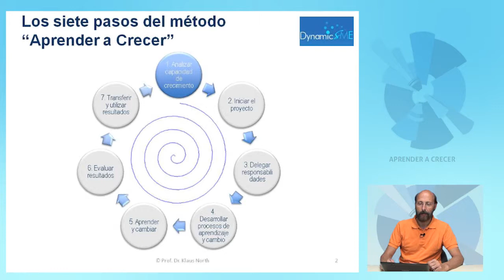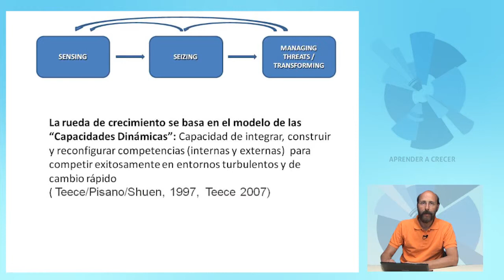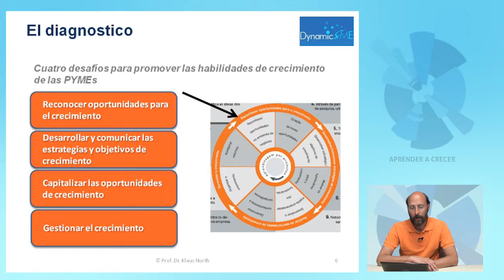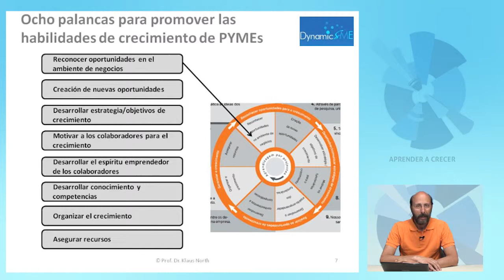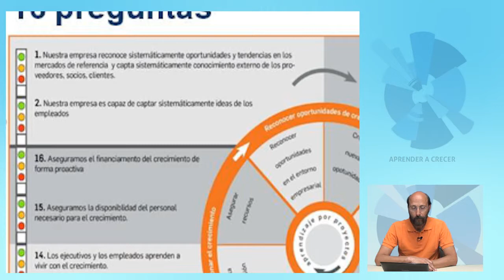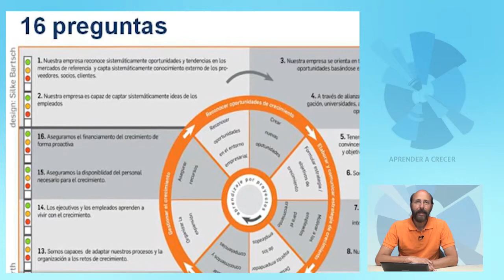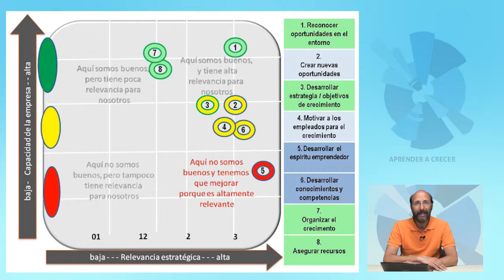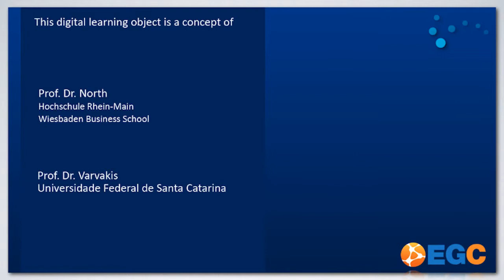Metodologia Aprender a Crecer - Clase 2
Módulo 2 - Diagnóstico con la rueda de crecimiento - Aprender a Crecer